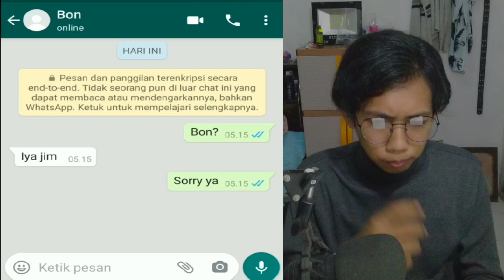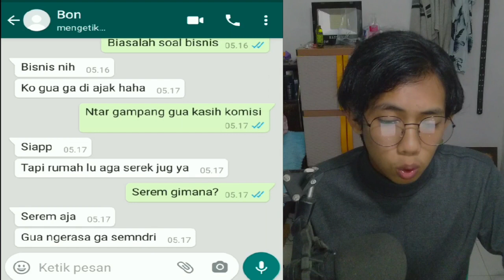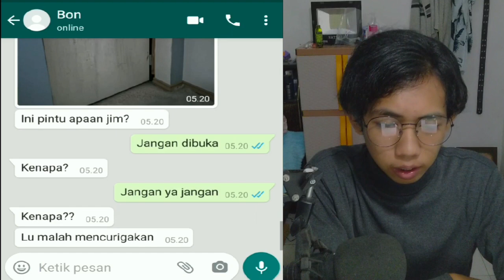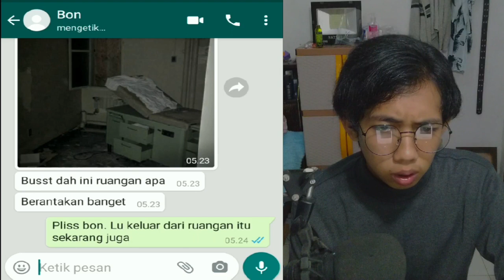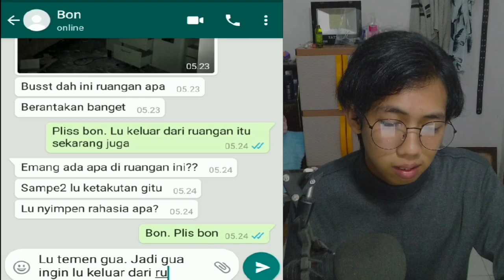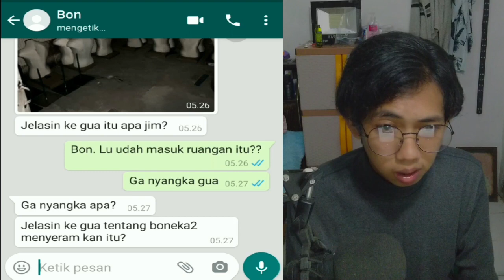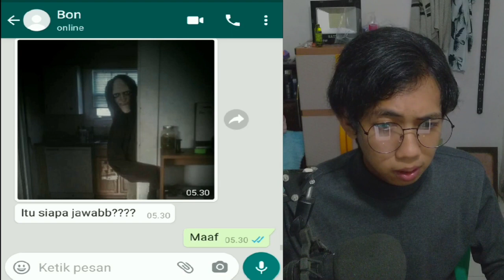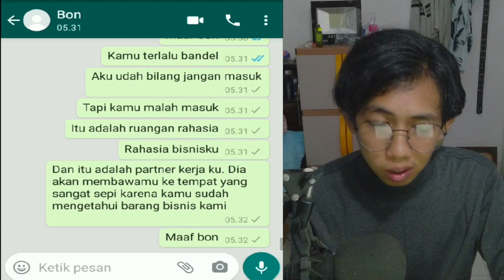RUANGAN RAHASIA, JANGAN MASUK KE RUANGAN ITU!!!! 😱 CHAT HISTORY HORROR INDONESIA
this video just for entertainment